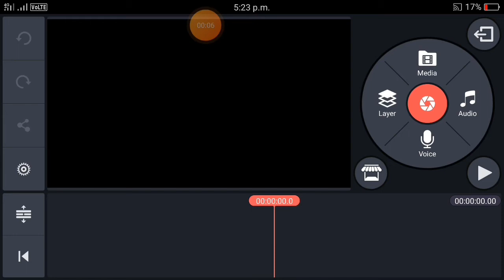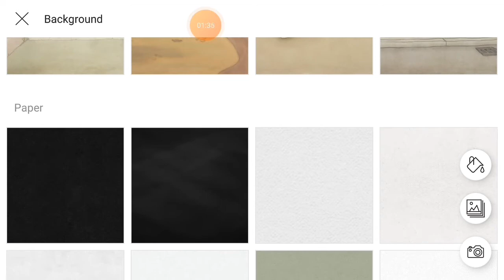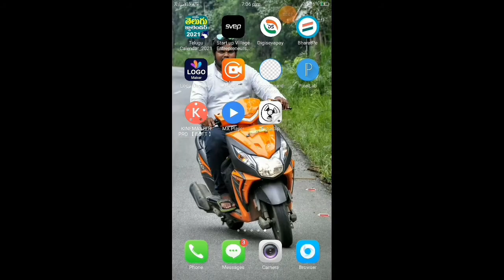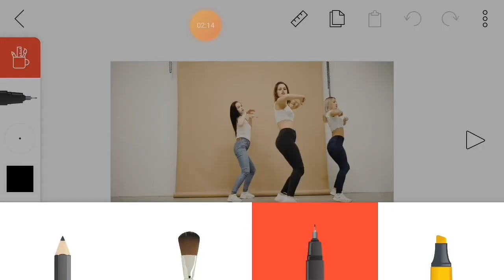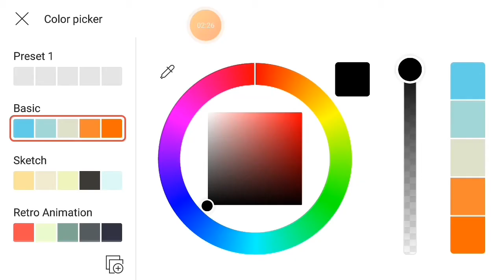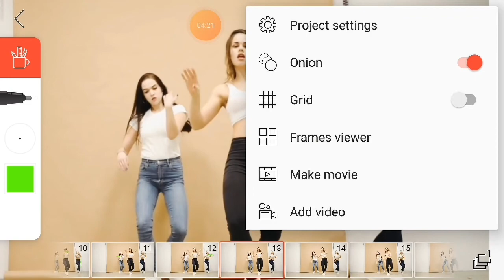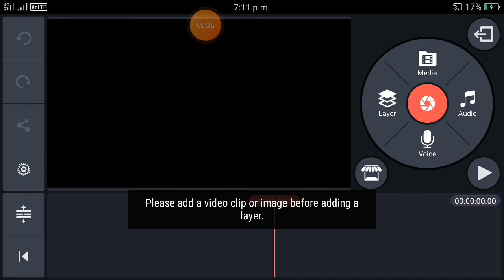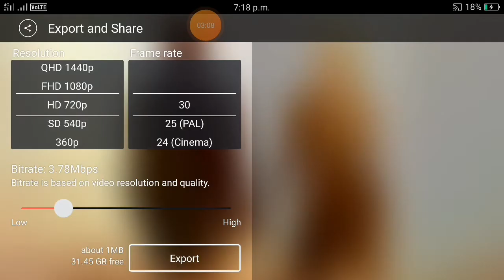Glowing outline scribble Effect in kinemaster /Flipa clip